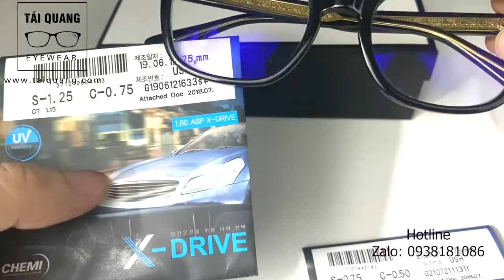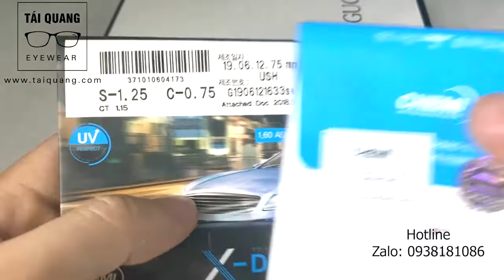Gucci GG 01840 ráp tròng X drive chemi chính hãng | Fan SKy ST metaverse